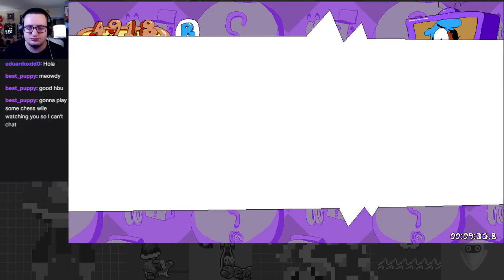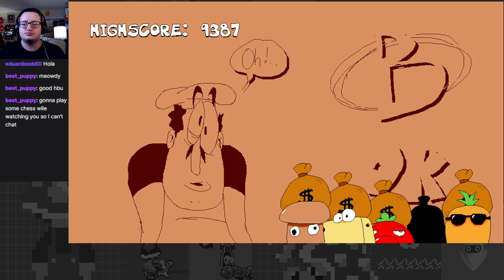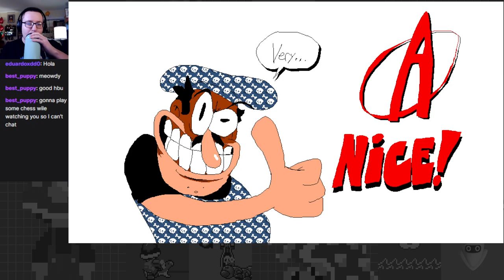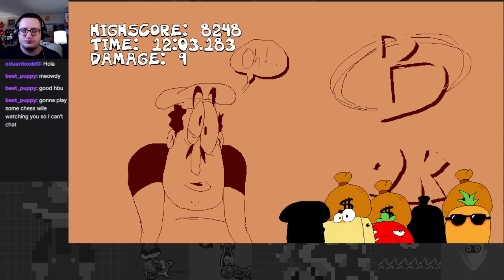The Wonders of the Wild West: Meeting Mort the Chicken! - Pizza Tower Part 2